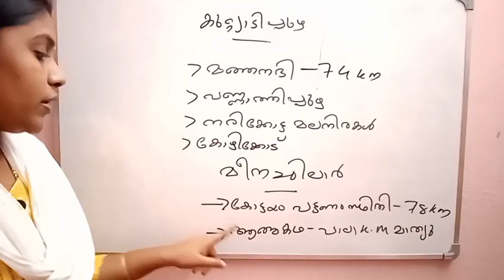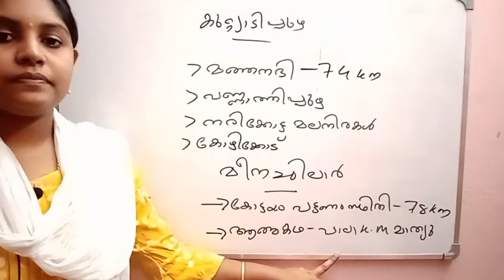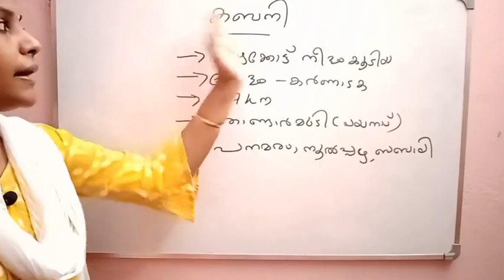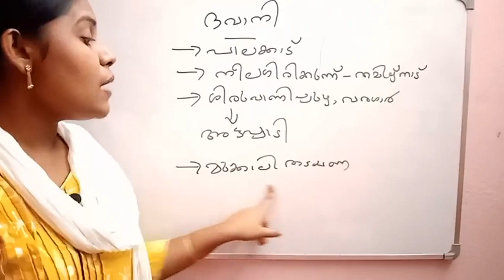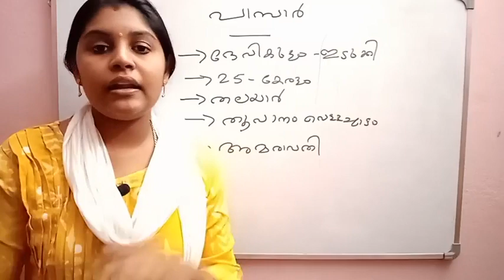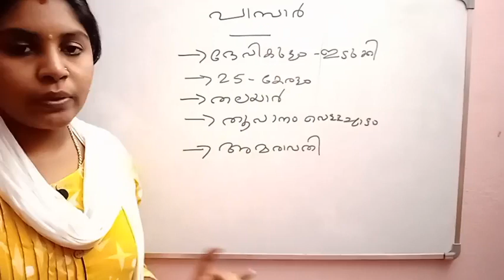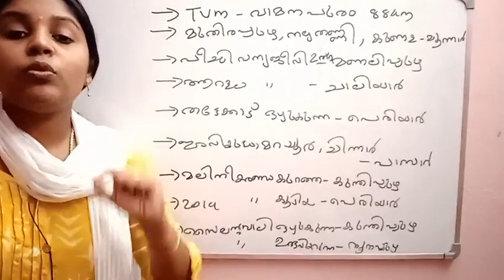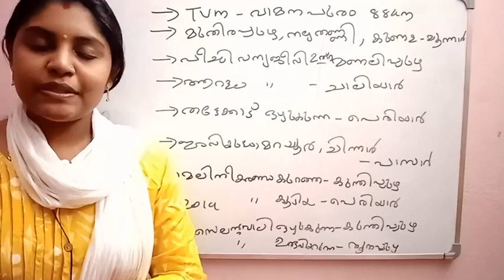Kerala rivers part 2| കേരളത്തിലെ നദികൾ| ktet | Hsa | Ldc| degree preliminary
Kerala rivers part 2| കേരളത്തിലെ നദികൾ| ktet | Hsa | Ldc| degree preliminary HSA / KTET / +2 DEGREE PRELIMINARY തുടങ്ങിയ പരീക്ഷകൾക്ക് പഠിക്കാൻ സഹായകരമാവുന്ന രീതിയിൽ സിലബസ് അനുസരിച്ചാണ് ഈ ചാനലിൽ വീഡിയോസ് വരുന്നത്.

താല്പര്യം ഉള്ളവർക്കു നമ്മുടെ വാട്സ്ആപ്പ് ഗ്രൂപ്പുകളിൽ ജോയിൻ ചെയ്ത് ടെസ്റ്റുകളിൽ പങ്കെടുക്കാവുന്നതാണ്.

KTET 3 സോഷ്യൽ സയൻസ് ഗ്രൂപ്പ്‌ 2 ലിങ്ക് 👉